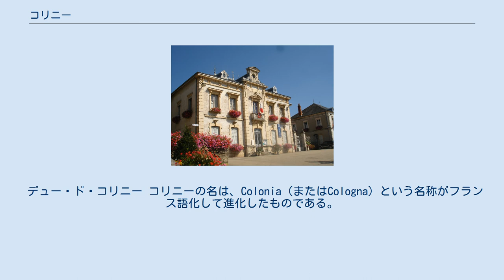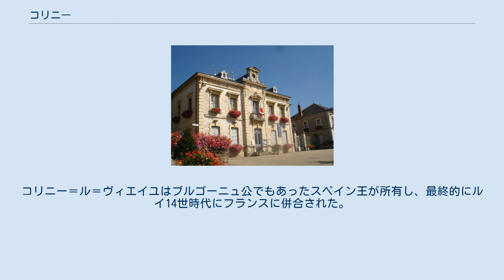コリニー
コリニー （Coligny）は、フランス、オーヴェルニュ＝ローヌ＝アルプ地域圏、アン県のコミューン。
 コリニーはブール＝ガン＝ブレスの北約20マイル、ロン＝ル＝ソーニエの南およそ40kmの地点にあり、ジュラ県に近い。
コミューンを高速道83号線が通る。
コミューン東部はルヴェルモン地方の丘陵地帯であり、西はブレサーヌ地方の広い平野である。
コミューンの西の端をソルナン川が流れる。
 デュー・ド・コリニー コリニーの名は、Colonia（またはCologna）という名称がフランス語化して進化したものである。
ラテン語や紋章では、CologniacumやColoniacumと記される。
フランス語文献ではColloignie、Colognie、Colligny、Coligniと記されている。
 コリニーはコリニーの暦（fr）で有名である。
2世紀後半にさかのぼるこの暦は、現存するガリア語の碑文の中で最も長いものとなる。
暦はガリア語、ガリアの天文学の知識、ガリア人の時の管理の仕方を理解するのに大いに貢献した。
これはラテン語のアルファベットで書かれている。
暦とともに、コリニーでつくられたもうひとつの興味深い発見が、デュー・ド・コリニー（Dieu de Coligny、コリニーの神）と呼ばれるブロンズ像である。
暦とブロンズ像のレプリカがコリニー役場に展示されている。
 9世紀、マナッセス1世がコリニー最初の領主となった。
彼の子孫がコリニー領主となり、フランス貴族コリニー家となった。
 12世紀にコリニー領は分割された。
1550年、ガスパール・ド・コリニーはコリニー＝ル＝ヴィエイユとコリニー＝ル＝ヌフの2領を統合した。
コリニーはサヴォイア公の領土となった後、コリニー＝ル＝ヌフは1601年の条約によって正式にフランス領となった。
コリニー＝ル＝ヴィエイユはブルゴーニュ公でもあったスペイン王が所有し、最終的にルイ14世時代にフランスに併合された。
 sources=Insee · et Cassini